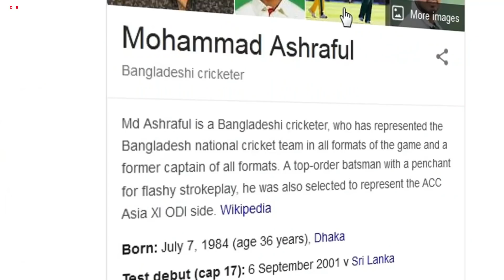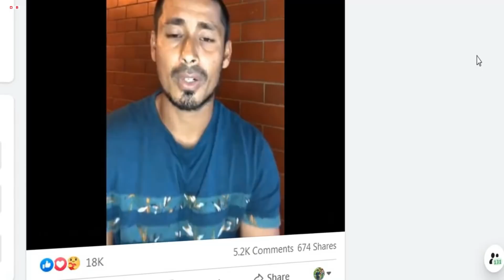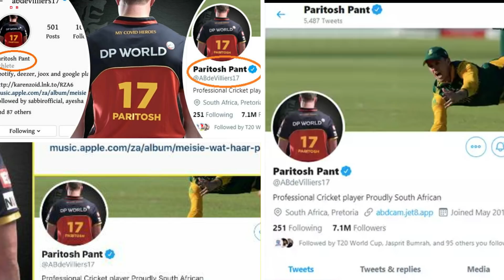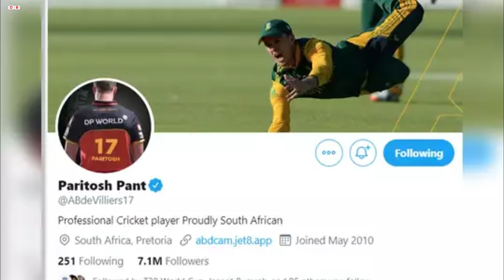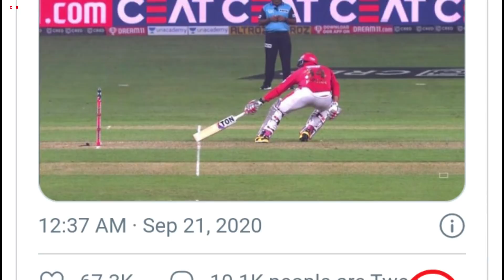শেষ হাসিটাও হাসা হলোনা আশরাফুলের! BD Cricket Update_Ashraful_De Villiers_KXIP vs DC_Sports News